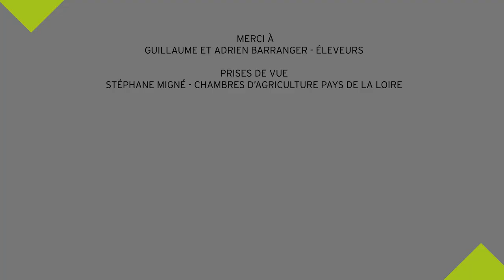Faciliter le tri des agneaux avec un parc de contention abrité et équipé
Avec un parc de contention adapté, les gains pour l'éleveur sont nombreux : une bonne circulation des animaux, une organisation et un confort de travail améliorés, une sécurité et un gain de temps accrus... Une personne seule doit pouvoir trier les agneaux et les brebis.

Ces vidéos sont réalisées dans le cadre d'AmTravOvin, projet qui vise à rendre le travail des éleveurs ovins plus vivable et ainsi favorise le renouvellement des générations.